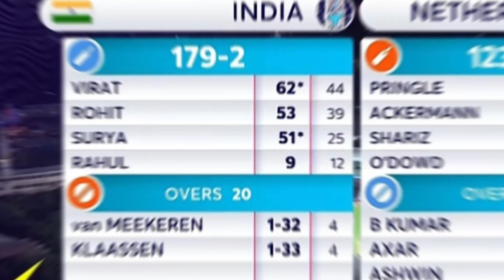Netherlands vs India T20 Worldcup Highlights 2022 || Netherlands vs India T20 world Cup 2022🔥🔥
Netherlands vs India T20 World Cup Highlights 2022 || Netherlands vs India T20 World Cup 2022🔥🔥
 India defeated Netherlands by 56 runs to register their second consecutive win in the T20 World Cup here on Thursday. Electing to bat, India scored 179 for 2 and then restricted Netherlands to 123 for 9. India produced a solid batting display with Rohit Sharma (53), Virat Kohli (62 not out) and Suryakumar Yadav (51 not out) -- all scoring scintillating fifties. For Netherlands, Fred Klaassen (1/33) and Paul van Meekeren (1/32) took one wicket each. Defending, pacers Bhuvneshwar Kumar (2/9) and Arshdeep Singh (2/37) and the spin duo of Axar Patel (2/18) and Ravichandran Ashwin (2/21) shone bright with the ball for India. Rohit Sharma’s India will take on a spirited Netherlands side in their second Super12 encounter of the ICC Men’s T20 World Cup 2022 at the SCG in Sydney on Thursday (October 27). India won back-to-back series against Australia and South Africa at home ahead of this T20 World Cup 2022 campaign and also won a warm-up fixture against Australia. But they got a new zeal of energy and motivation from their thrilling win against Pakistan in their opening fixture of this tournament.
Netherlands vs India T20 WorldCup 2022
Netherlands vs India T20 worldcup highlights 2022
Netherlands vs India
Netherlands vs India T20 2022
Netherlands vs India Worldcup 2022
T20 worldcup 2022
WorldCup 2022
India vs Netherlands T20 World Cup 2022
Ind vs Netherlands
Ind vs Netherlands worldcup 2022